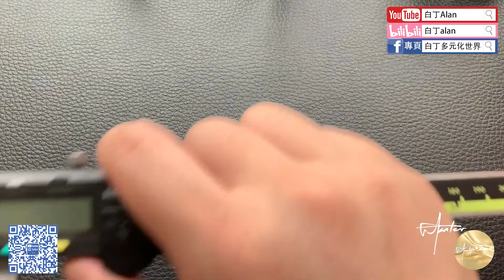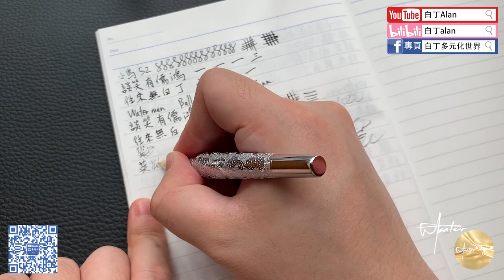Fountain pen review鋼筆評論 184 Hero英雄 103